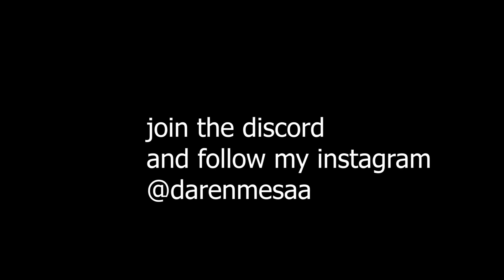STARTING FRESH TRIO ON ARKPOCALYPSE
Spending 24 Hours On Official For Revenge Raid, I hope i raid these cheaters, aimbotters and esp players, they have been dominating arkpocalypse for way too long now. It's time to make ARK official pvp great again.
Here is the youtuber @EXFIB0 and the lil dude in the video is @Ball3r go check them out.